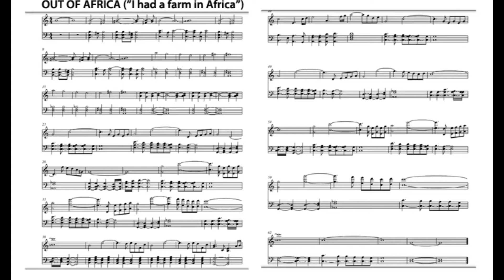"I HAD A FARM IN AFRICA" (J. BARRY) - G. BOLAFFIO 2013 (SPARTITI...)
Spartiti...